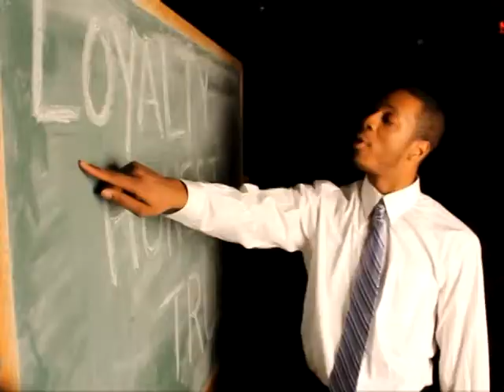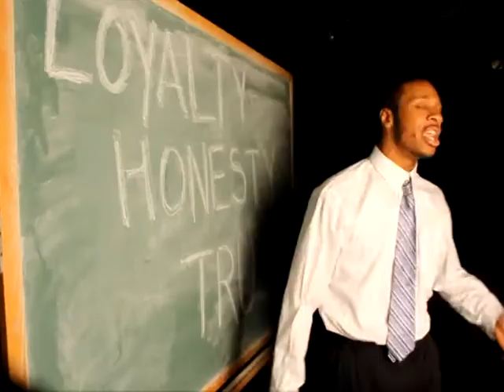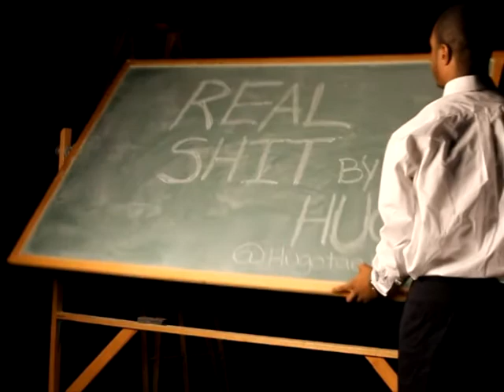Real Shit.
Brocomm Studios/Framework Family New Video!